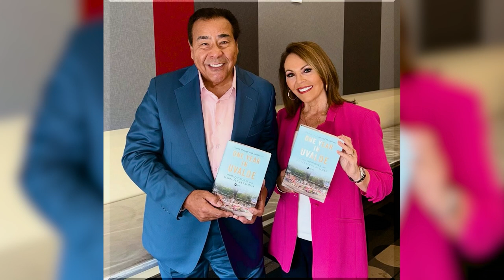Texas Talk with Nora Lopez | John Quiñones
Texas Talk host Nora Lopez, Executive Editor for the San Antonio Express-News, talks with longtime journalist John Quinones about growing up in San Antonio, his start in journalism, his family’s financial struggles, and his success in broadcasting.

Texas Talk is produced in collaboration with the San Antonio Express-News.